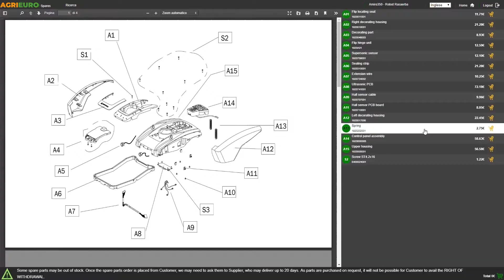Idropulitrice elettrica Karcher ad acqua fredda K4 Power Control: montaggio del prodotto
Come montare l'Idropulitrice elettrica Karcher ad acqua fredda K4 Power Control?

L'idropulitrice a freddo K4 Power Control è completamente nuova dal punto di vista del design rispetto alla vecchia linea Kärcher. Queste nuove idropulitrici infatti sono progettate per essere ancora più semplici e più efficienti.

Le funzioni più importanti possono essere controllate grazie alla nuova pistola Full Control Power Gun con indicatore che mostra in tempo reale la pressione scelta: questo consente di avere tutte le informazioni necessarie per ottimizzare il proprio lavoro.

Le nuove idropulitrici K4 offrono grande versatilità grazie all'aggiunta di: una guida passante per il tubo ad alta pressione, una base maggiorata e una comoda maniglia telescopica tipo trolley.